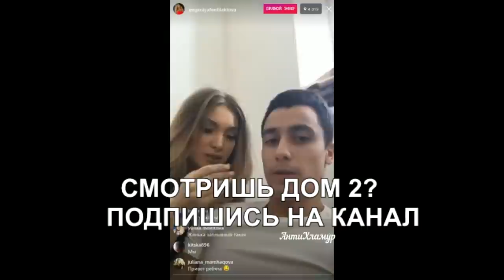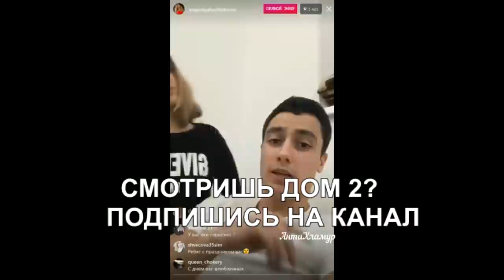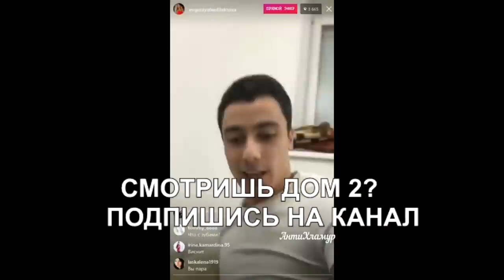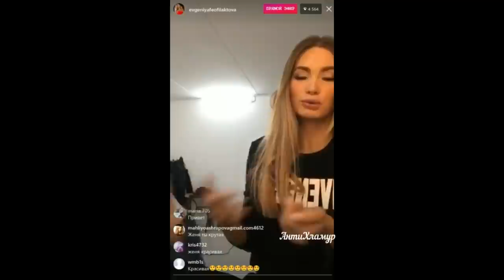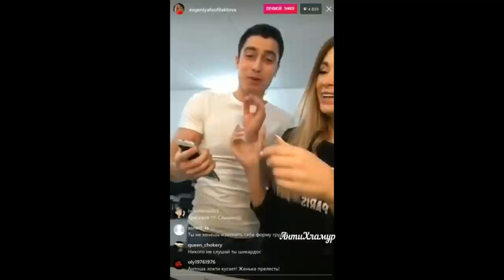ФЕОФИЛАКТОВА И КРАСАВЧИК ЭМИЛЬ НА ДЕНЬ ВСЕХ ВЛЮБЛЕННЫХ (ondom2.com)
В этом выпуске новости и слухи  про Евгению Феофилактову.